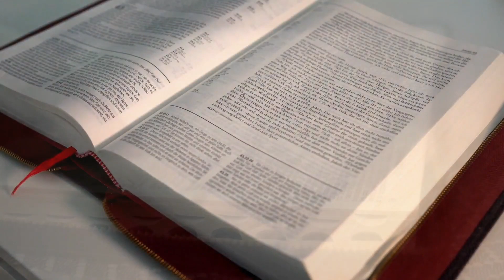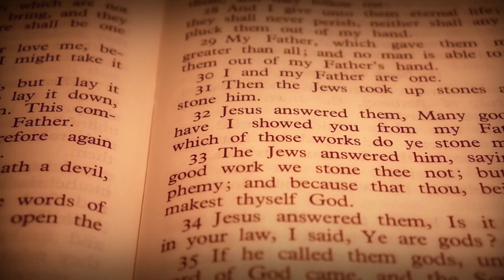EVANGELHO DO DIA – 14/08/2022 🙏 HOMILIA DIÁRIA ⛪ LITURGIA DE HOJE - EVANGELHO DE HOJE - COMENTADO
EVANGELHO DE HOJE – 14/08/2022 - HOMILIA DIÁRIA - LITURGIA DE HOJE - EVANGELHO DO DIA - Comentado Dia 14 de Agosto de 2022

Minhas ovelhas escutam minha voz, / minha voz estão elas a escutar; / eu conheço, então, minhas ovelhas, / que me seguem, comigo a caminhar (Jo 10,27). – R.

Proclamação do Evangelho de Jesus Cristo segundo Lucas – Naquele tempo, disse Jesus a seus discípulos: 49“Eu vim para lançar fogo sobre a terra e como gostaria que já estivesse aceso! 50Devo receber um batismo e como estou ansioso até que isso se cumpra! 51Vós pensais que eu vim trazer a paz sobre a terra? Pelo contrário, eu vos digo, vim trazer divisão. 52Pois, daqui em diante, numa família de cinco pessoas, três ficarão divididas contra duas e duas contra três; 53ficarão divididos o pai contra o filho e o filho contra o pai; a mãe contra a filha e a filha contra a mãe; a sogra contra a nora e a nora contra a sogra”. – Palavra da salvação.